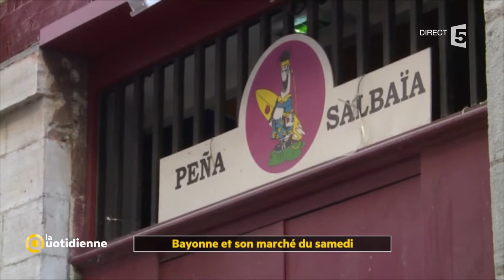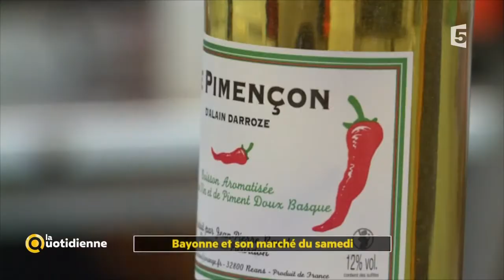Bayonne et son marché du samedi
Cette semaine, nous allons découvrir les secrets gourmands de la ville de Bayonne ! Nos guides, aujourd’hui, sont Bernard et Sébastien : deux enfants du pays basque qui connaissent la ville par coeur ! Mais ils sont surtout des fins gourmets et ils ne rateraient pour rien au monde le marché du samedi matin !